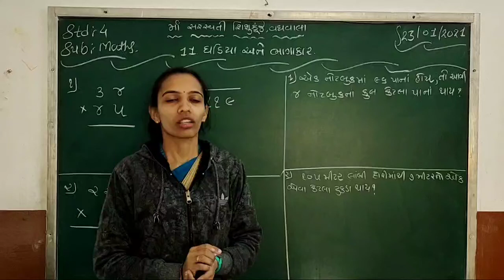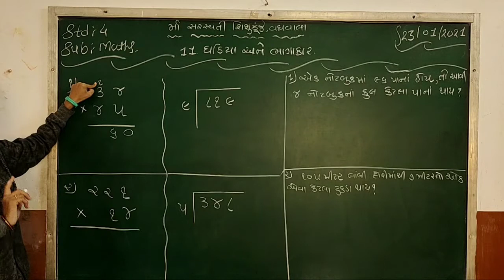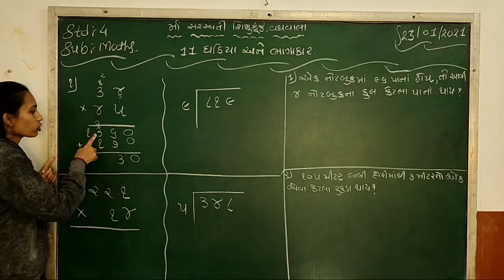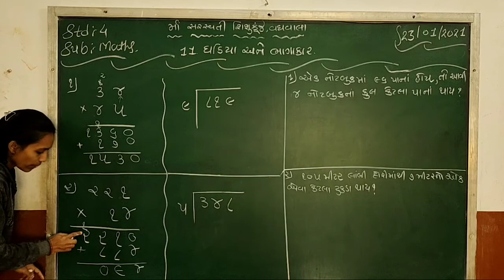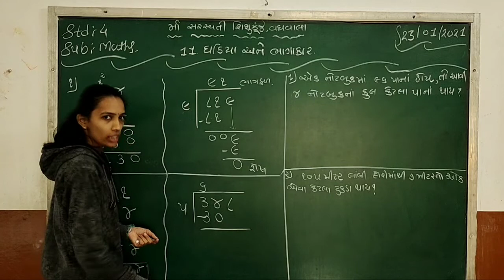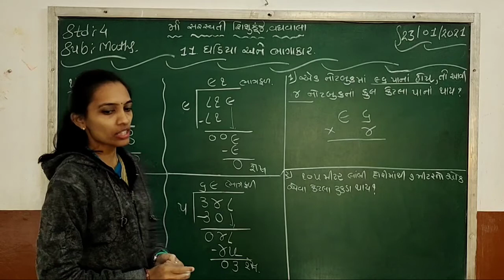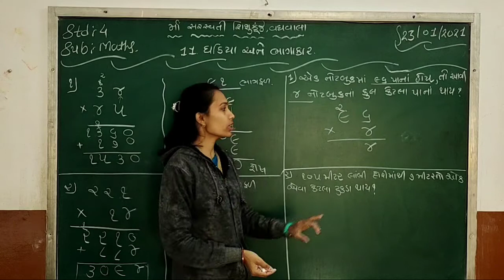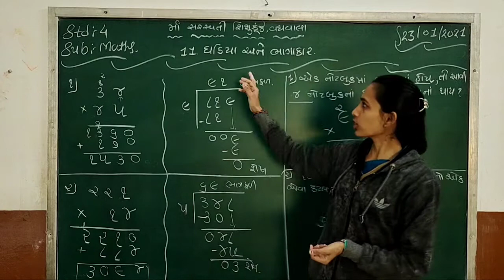Std 4 Maths